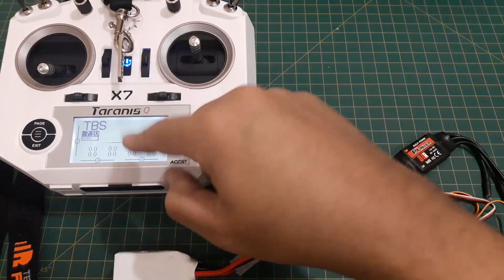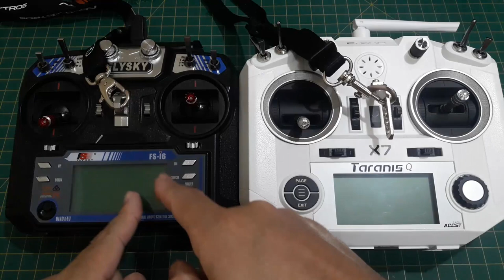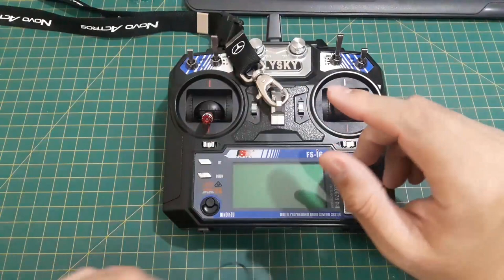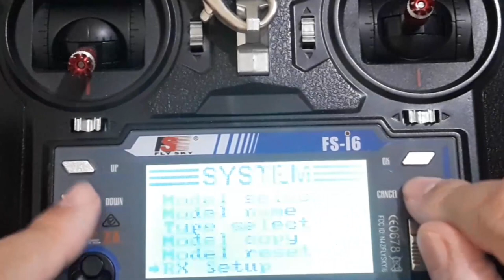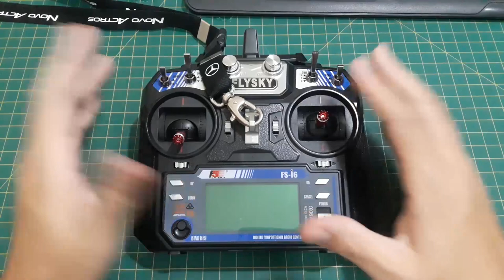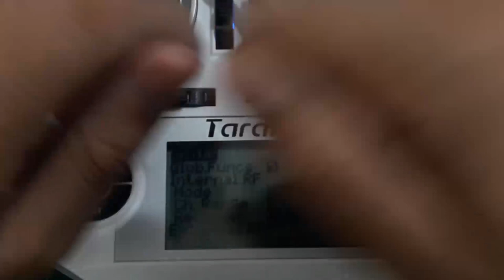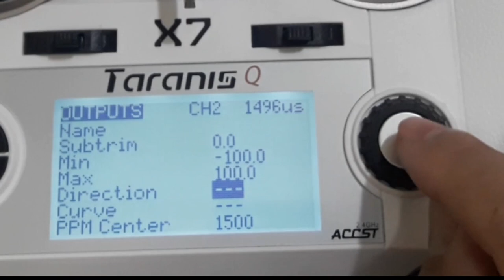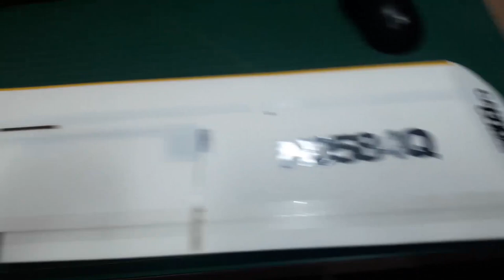Como montar um Aeromodelo (PASSO A PASSO) | colunaDRONE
Ligações no receptor:
Usando FrSky:
CH 1 - ESC
CH 2 - Aileron
CH 3 - Profundor
CH 4 - Leme

Usando FlySky -
CH 1 - Aileron
CH 2 - Profundor
CH 3 - ESC
CH 4 - Leme

Produtos recomendados pela Coluna:

Xiaomi Fimi X8 2020:

Cupom：BGX8SEBR

Rádios